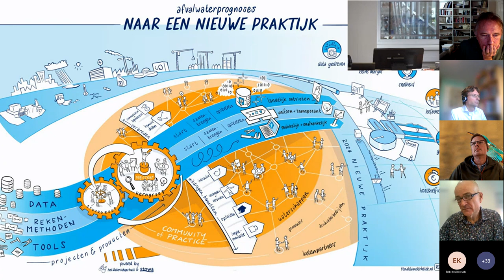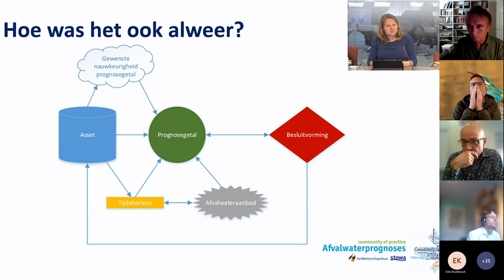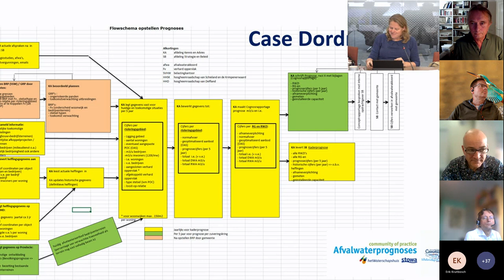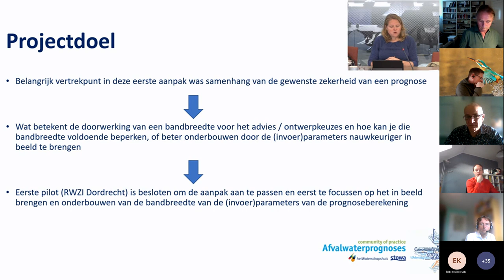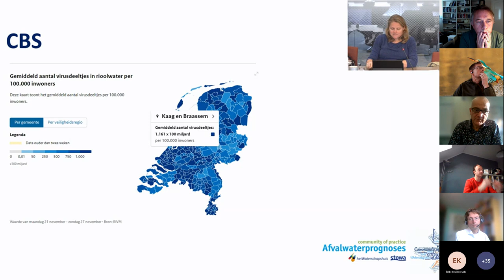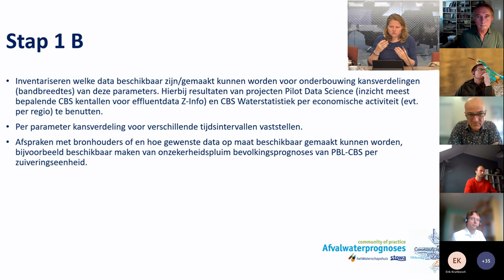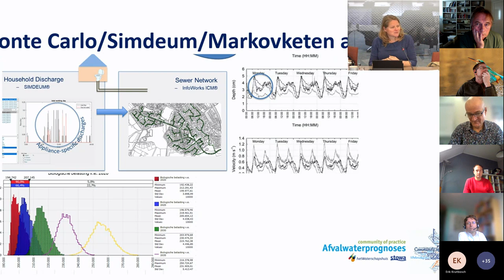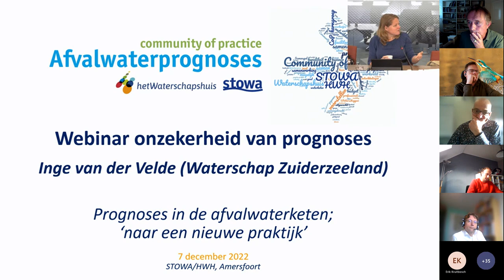Waterketen | CoP Afvalwaterprognoses, presentatie Onzekerheid van prognoses | 2022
Welke resultaten zijn er tot nu toe behaald? En hoe gaan we verder samenwerken met organisaties als CBS, PBL/CPB en KWR? Je hoort het in dit webinar door Inge van der Velde.